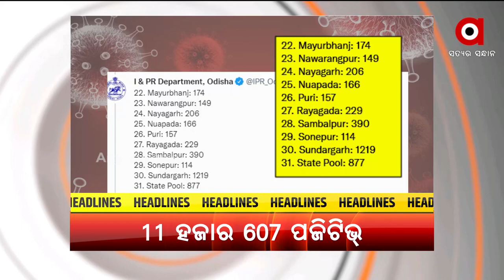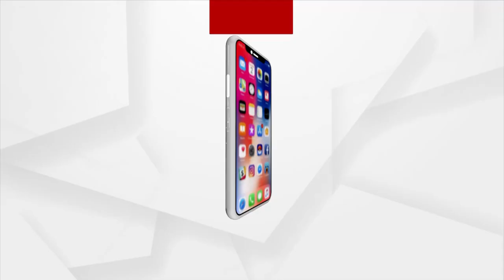Headlines 2pm | 19 Jan 2022 | Argus News